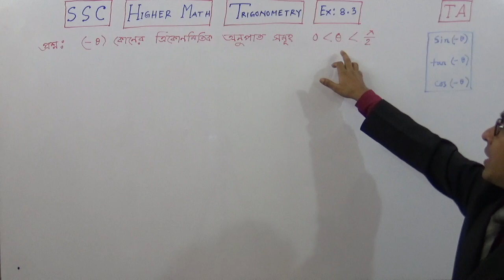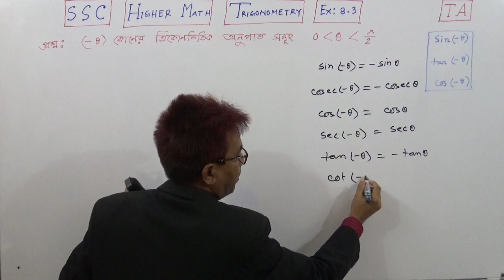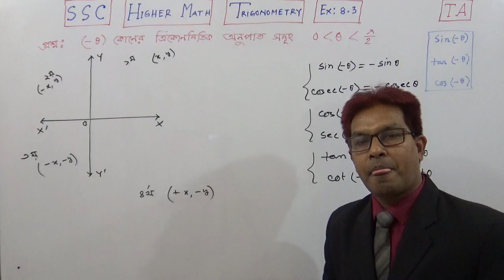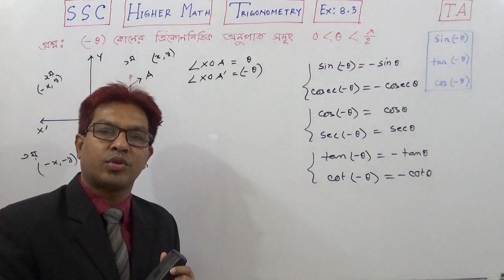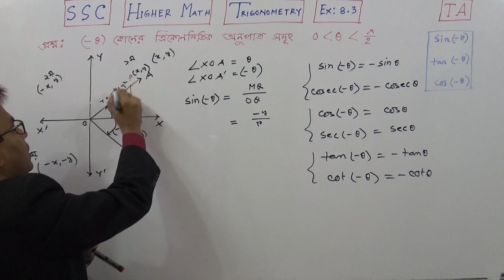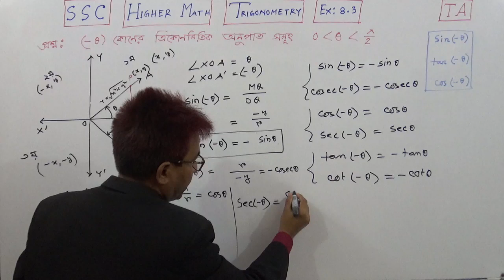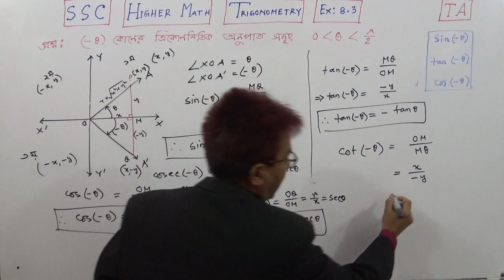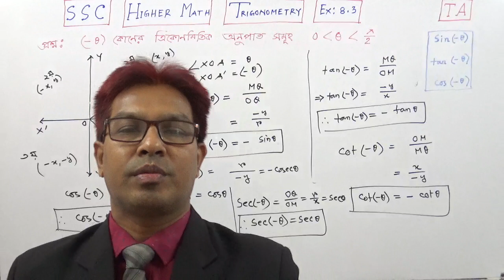SSC Higher Math |Trigonometry | Ex: 8. 3 (Part- 1) । তৌহিদ স্যার